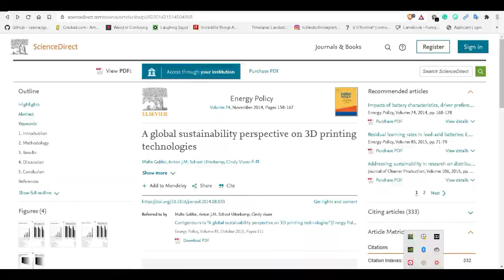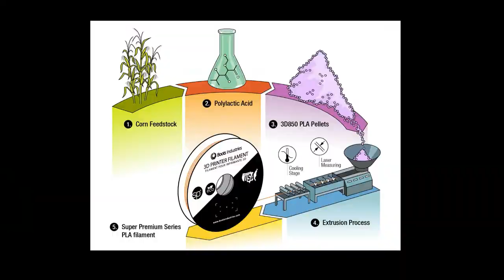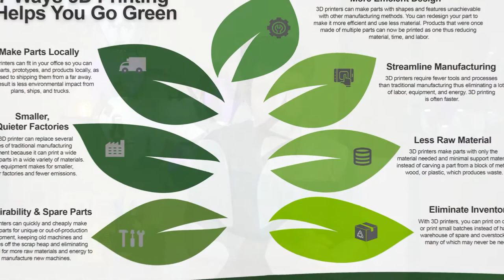Is 3D Printing Good for the Environment?|| IN HINDI || क्या 3D Printing पर्यावरण के लिए अच्छा है ?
In this video, we discussed the Environment impact of 3D PRinting and its role in the sustainable manufacturing sector.